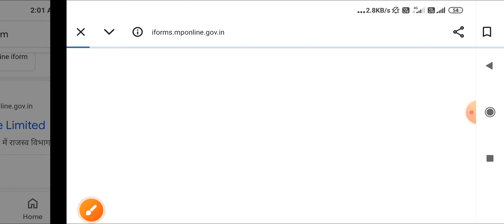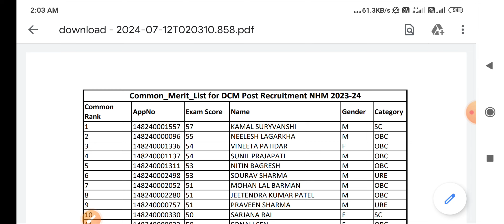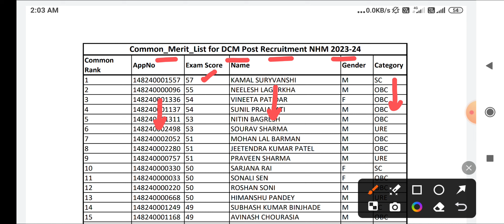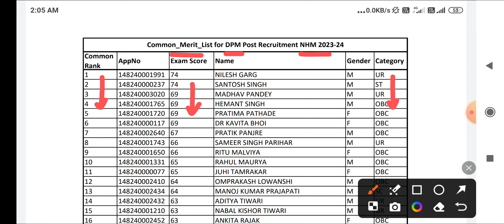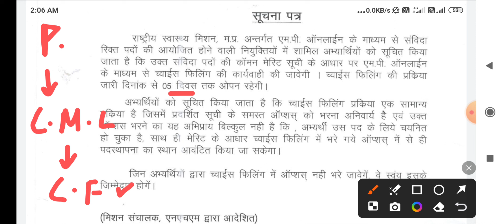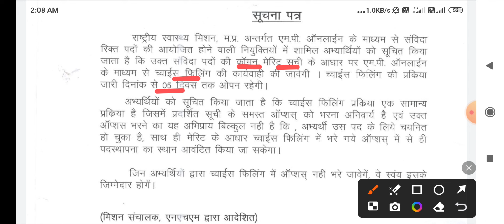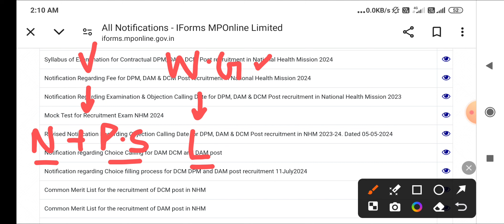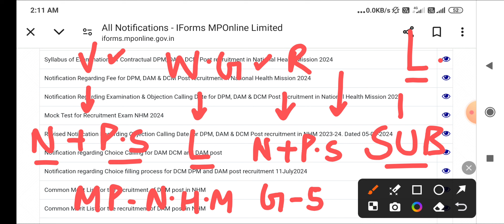MP NHM - 3 नई LIST + 2 नए NOTICE - MP NHM COMBINED MERIT LIST - MP NHM CHOICE FILLING + RESULT 2024